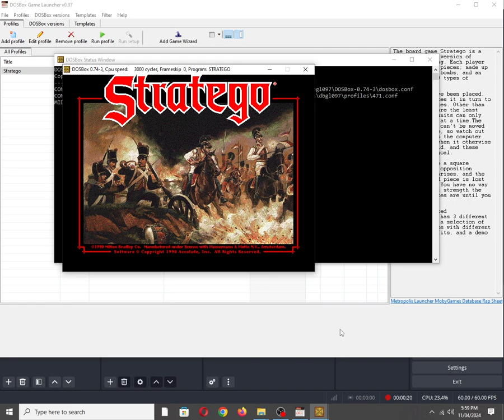Stratego [MS DOS] Title on IBM PC Speaker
Mobygames description:
The board game Stratego is a more elaborate version of Capture the Flag. Each player starts with 40 pieces; made up by the flag, 5 bombs, and an assortment of 9 types of military units.

After these have been placed, each player takes it in turn to move their pieces. Other than scouts (which are the least powerful) the units can only move one space at a time. The flag and bombs can't be moved during the game, so watch out for any squares the computer does not move when it otherwise logically should, and these could be your goal.

When you choose a square occupied by an opposition piece, combat arises, and the higher-numbered piece is lost from the game. You have no way of knowing what strength the opposition pieces are until you have hit them.

This computerized interpretation has 3 different board layouts, a selection of automatic setups with different strategic benefits, and a demo mode.

Also available on:
Vanillo: ✅☑✔
COS.TV: ✅✔☑

Hey Algorithm (Idea from: @traumatizedgeworth  ): ストラテゴ, Vintage, 1990s, Nostalgia, Retro, Gaming, 1-Bit Chiptune/Music, DOSBox, PC Beeper, PC Squeaker, Video Game Music (VGM), OBS Studio, PC Speaker, Song/Tune, code-wheel copy protection., IBM PC Compatible, MS-DOS, Intel PIT, MindSpan